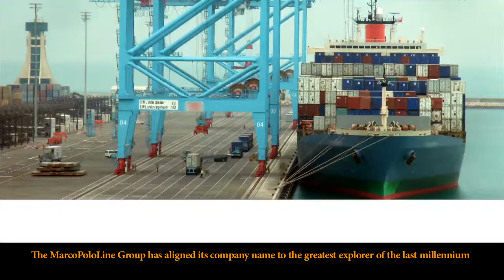Marco Polo Line - Corporate Video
We have aligned our company name to the greatest explorer of the last millennium.
Marco Polo not only made an impact on the immediate generations following him, but forged a vital link between East and West, which we still benefit from today. He created an exchange of cultural knowledge, and key trade links between two diverse cultures, each complimenting the other, eventually bringing about the famous silk trade routes. With curiosity, desire and necessity to interact, trade of all types ensued.
Two continents prospered enormously by this interaction.